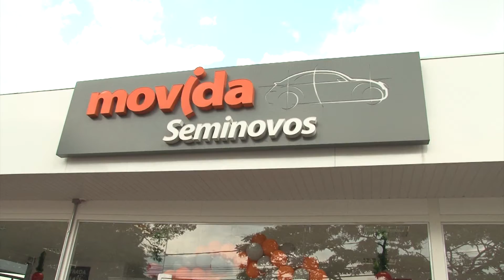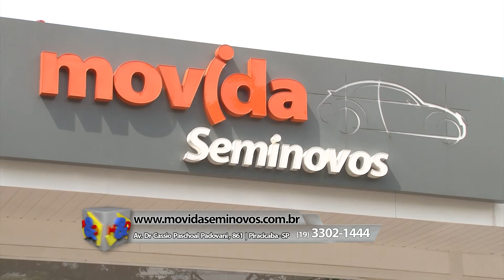Movida Seminovos 07 01 2017 Piracicaba SP